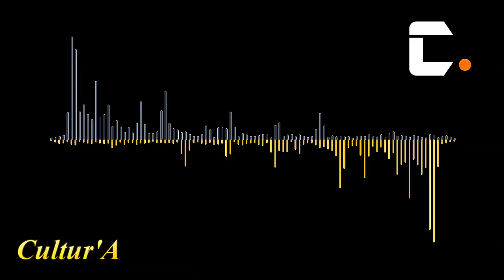Rare interview de Jessie Alphonse, Anaïse dans le film «Gouverneur de la Rosée»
6 avril 1974, c'est le tournage du célèbre film Gouverneur de la Rosée adapté du roman de Jacques Roumain. Sur les lieux de tournage à Ganthier, Jean Dominique, le fameux journaliste de la Radio Haïti, rencontre Jessie Alphonse encore élève au collège Roger Anglade, qui joue le grand rôle d'Anaïse.